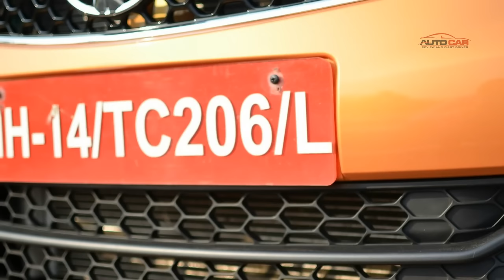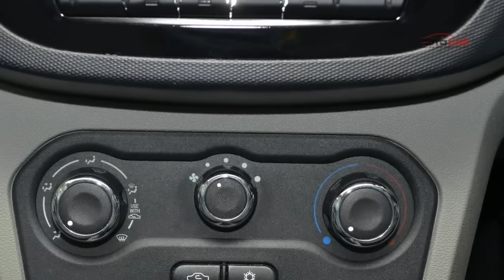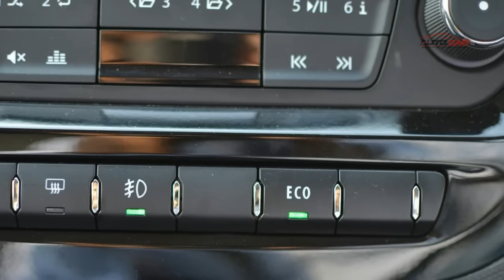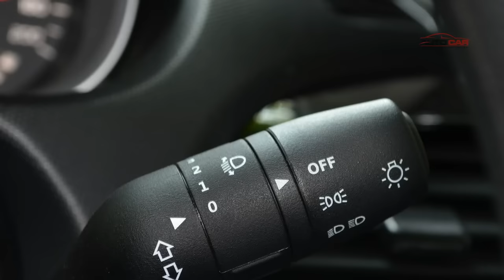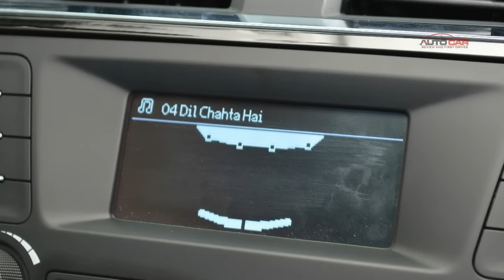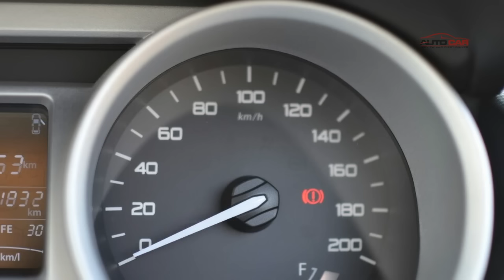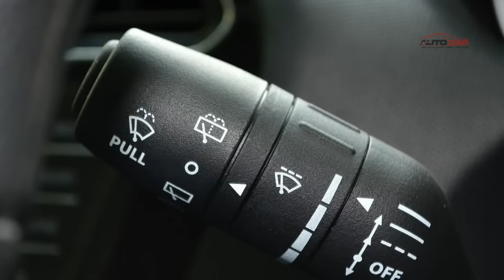Tata Tiago Review